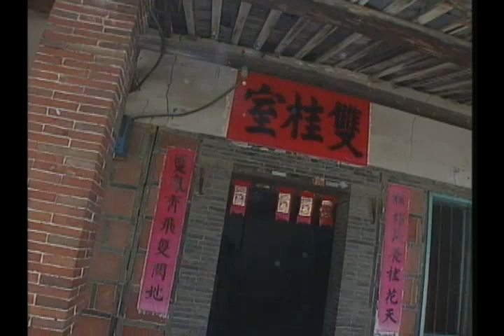薇笑講客語 第33集 堂號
介紹堂號相關語彙：「徐姓，東海堂」；「楊姓，弘農堂」；「來台祖」；「你祖先是從哪來的？」；「我是第&hellip;代的」的說法。